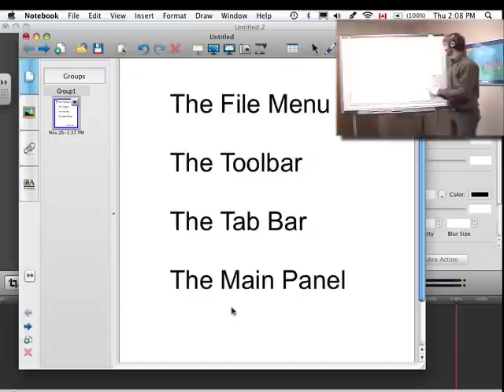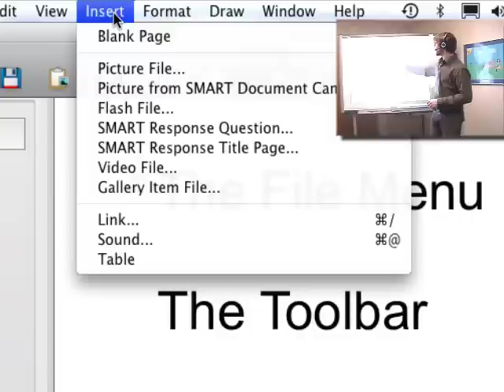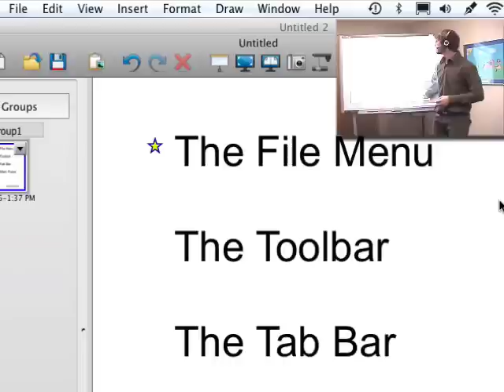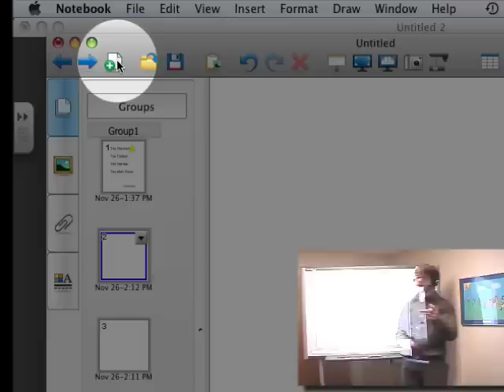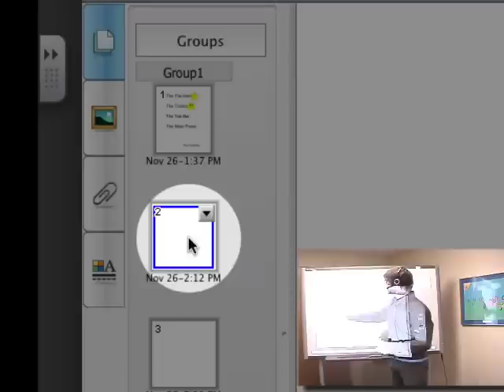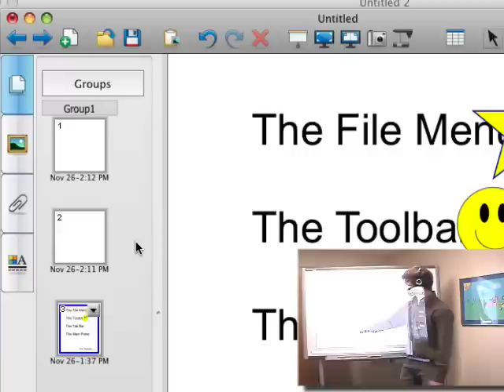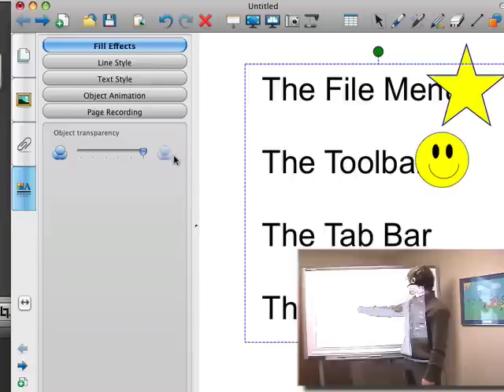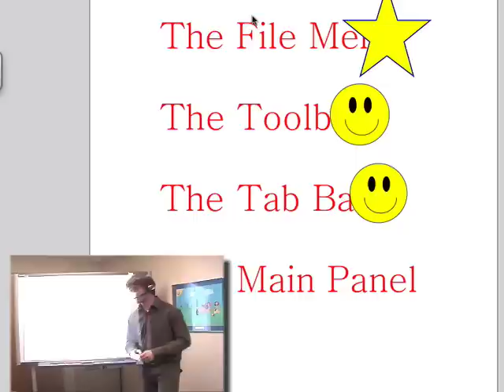Smartboard training: Part 2 Panels and Menus raw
Introduction to panels and tools on the Smartboard